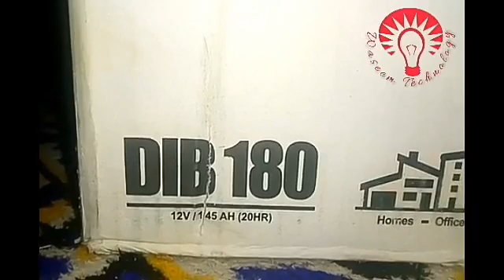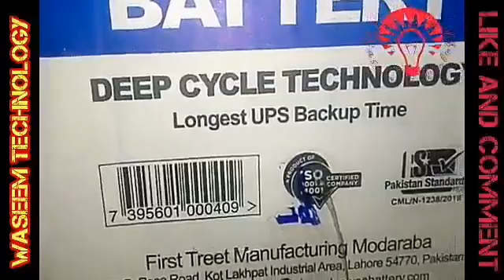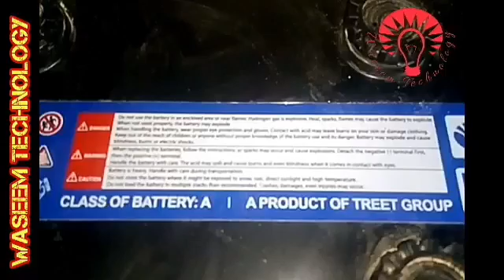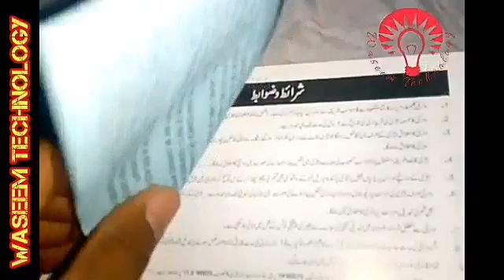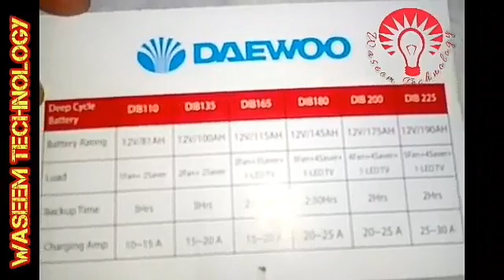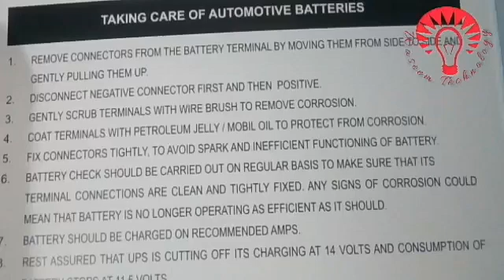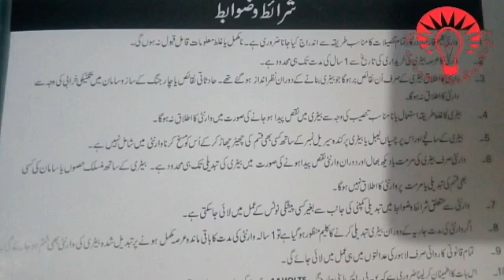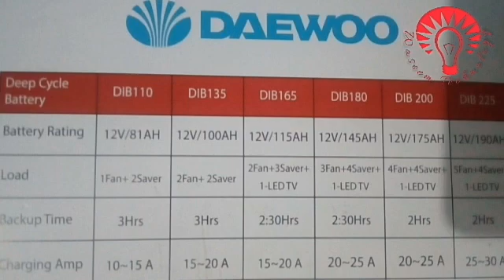Best battery for UPS/Inverter and solar 2020/12v Battery price 2020/Deep cycle Battery/Solar battery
Pakistan Best Battery for ups/inverter and solar system, low maintenance, ready to use, Deep cycle battery, Daewoo Battery full review.

Price in 2020.
Daewoo DIB 185, 145 AH